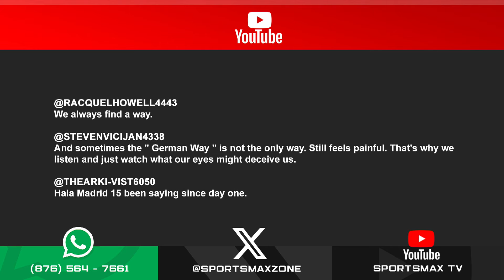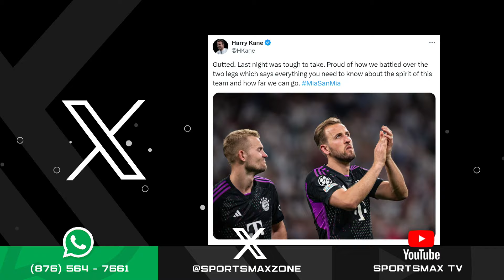Zone Interactive: May 9, 2024 | SportsMax Zone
Zone Interactive: May 9, 2024